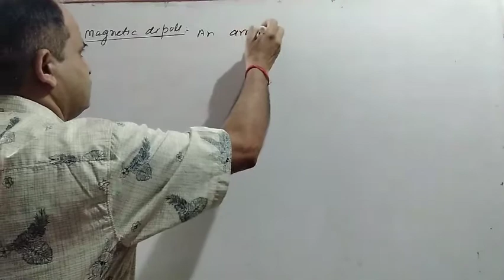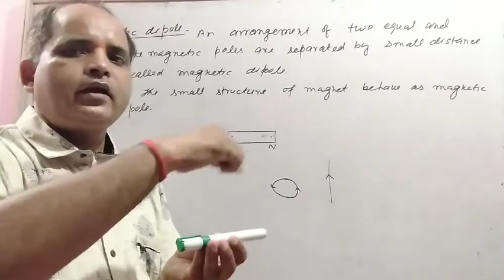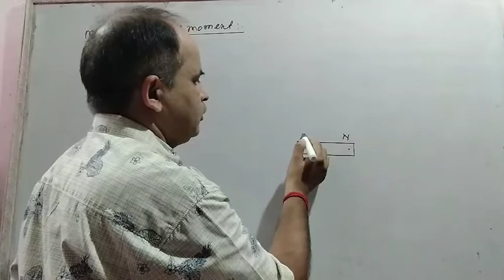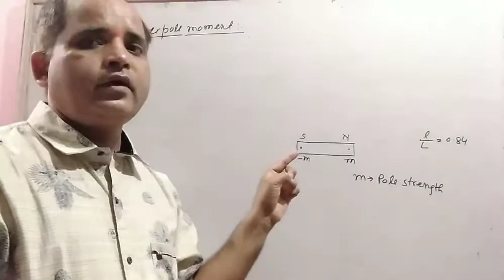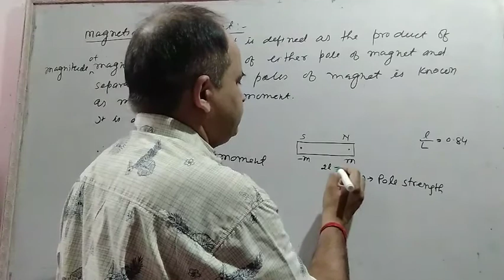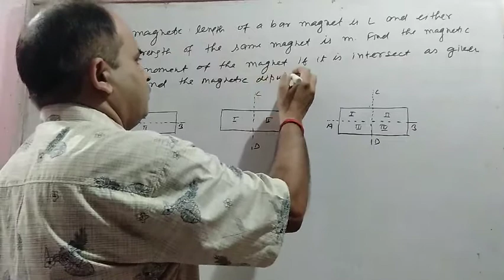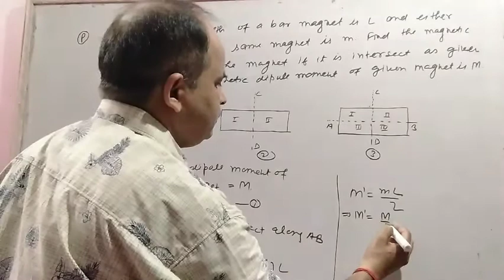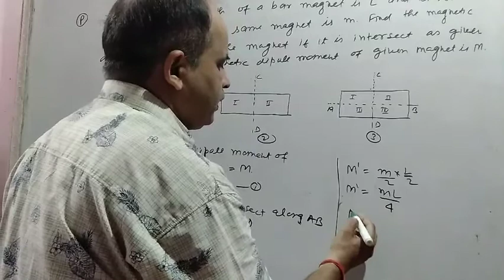CL-XII(CH-07 MAGNETISM-03)(MAGNETIC DDIPOLE AND MAGNETIC DIPOLE MOMENTS)